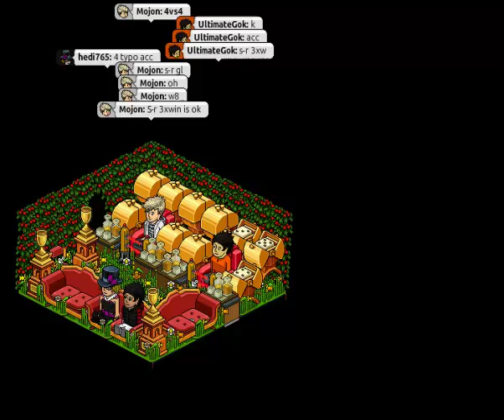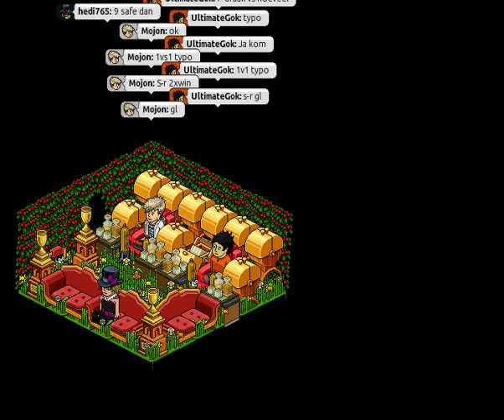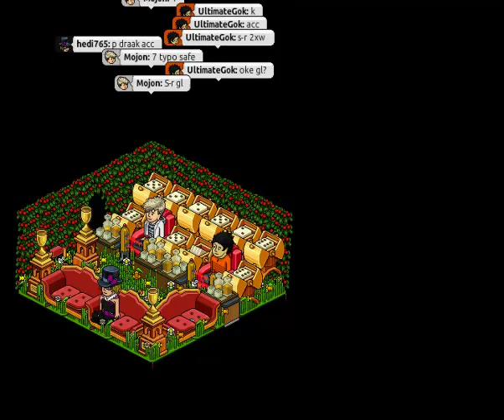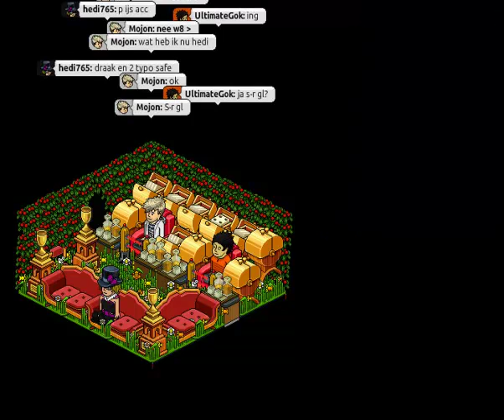hedi765 Mojon vs Martin 1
hedi765 Mojon vs Martin